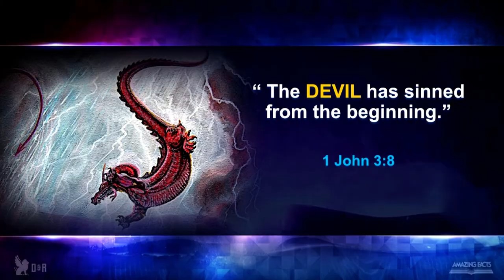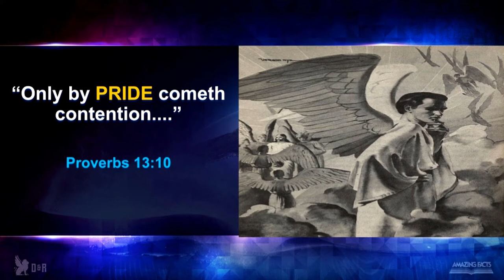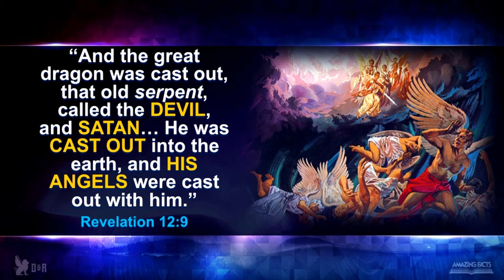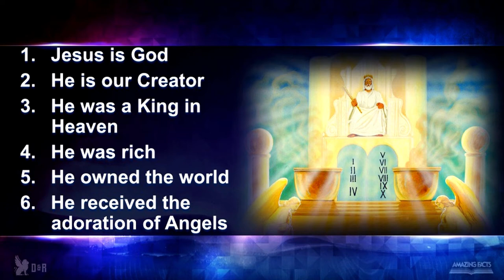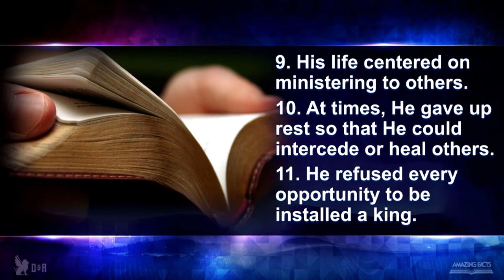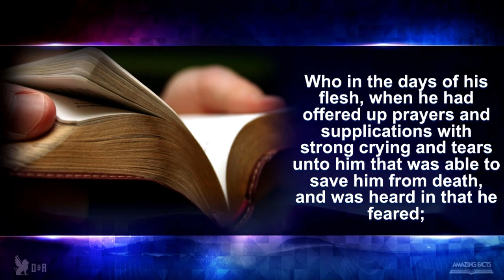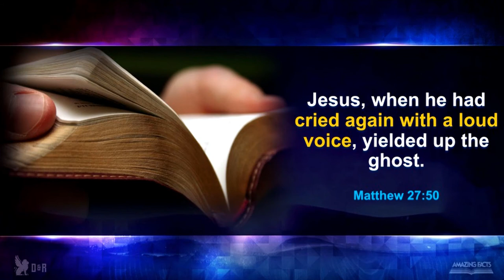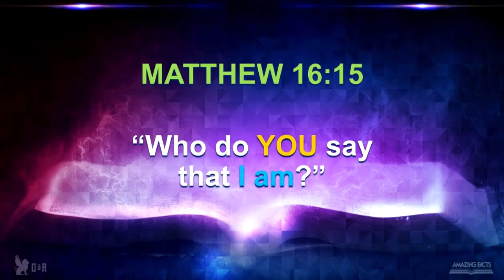Revelation of Jesus Christ Seminar Series - 04 The Prince of Pride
Ouachita Hills College presents the Revelation of Jesus Christ Seminar Series with Markendy Thermidor